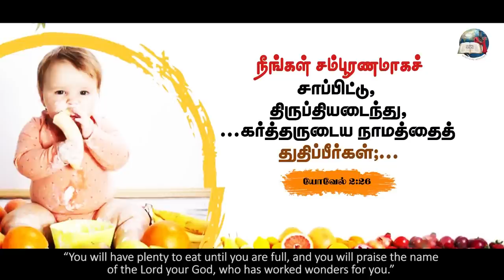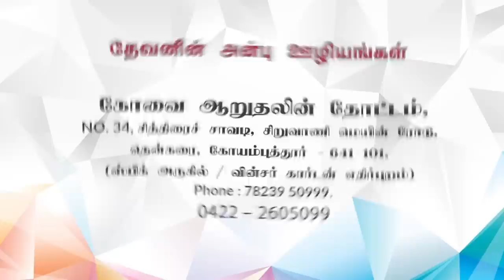20 August 2022 | Today's Auspicious Word | அனுதின மங்கள வார்த்தை | Evg.T.Stephen